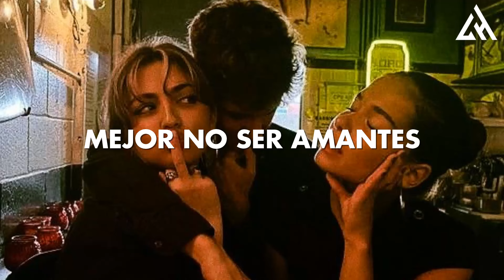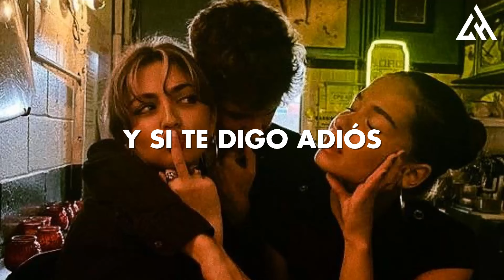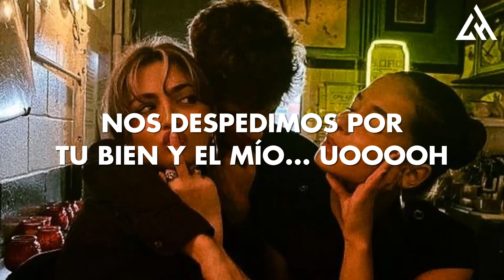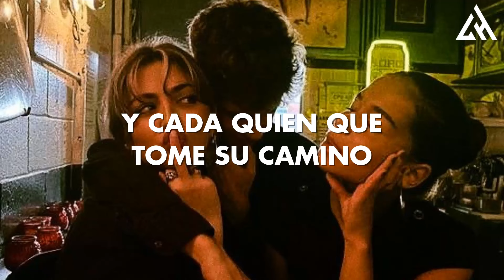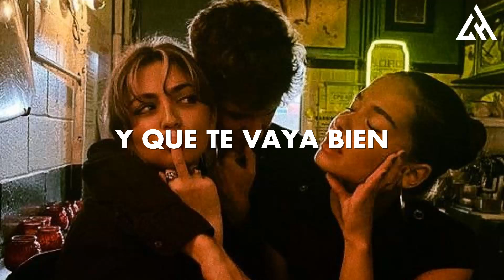Jerry Rivera - Vuela Muy Alto (Letra)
📝 Letra/ Lyrics:

Sé que has dado de ti
lo que has podido
y a veces nos engaña el corazón
por un capricho
este no era el lugar
y nuestro destino
mejor no ser amantes
y tan sólo ser amigos
no hay quien pueda contar
las piedras en un río
ni la arena del mar
ni lo que yo he perdido
si un día fuiste aquella
la dueña de mi alma
hoy tengo que ser fuerte
y dejar que tú te vayas
aunque me arranques la piel
vuela muy alto
no te detendré
y cada quien que tome su camino
vuela muy lejos
dios sabe por qué, por qué
nos despedimos por tu bien y el mío
y si te digo adiós
no es porque quiera
te dejo ser feliz
aunque muera de pena
aquí no hay pecadores
ni hay delito
no era tu obligación amarme
te lo he dicho
gracias por tanto y todo
te llevaré muy dentro
tú has sido lo mejor
y yo de nada me arrepiento, eh
vuela muy alto
no te detendré
vuela muy lejos
nos despedimos por tu bien y el mío, uoh
adiós adiós
y que te vaya bien
adiós adiós
a mí me quedan esos días para recordar
adiós adiós te vas
adiós adiós
es duro yo lo sé
y aunque no siento más
si que ambos lo intentamos
lo que hicimos
y aquí estamos
dejándonos en un adiós la vida, ieh